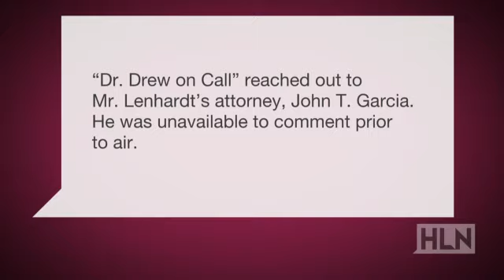Mormon mom accused of having sex with teen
A Georgia mother is accused of sleeping with a teenager and playing "naked Twister" during a wild party where she allowed her daughter's friends to drink alcohol and smoke marijuana.Authorities first became aware of the incident after 35-year-old Rachel Lynn Lehnardt allegedly disclosed details to her Alcoholics Anonymous sponsor, who then reported them to the police.